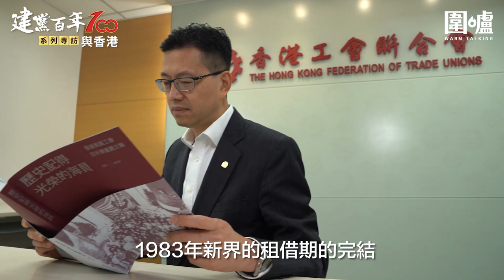中共百年與香港專訪·吳秋北｜全國人大代表、工聯會會長吳秋北：國家眷顧香港無微不至 支持爭取勞工權益發展經濟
中國共產黨在1921年7月建黨，以為中國人民謀幸福、為中華民族謀復興，確立為自己的初心使命，在百年歷程中，帶領人民取得舉世矚目的成就。回想過去百年國家與香港的關係，原來在爭取勞工權益及經濟發展上，國家時刻眷顧香港。全國人大代表、工聯會會長吳秋北就指，在過去百年，國家與香港息息相關，發生了很多不能分割的事情。